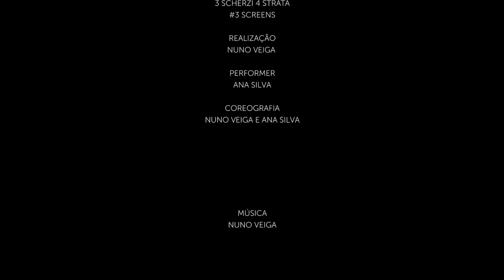3 Scherzi 4 Strata #3 Screens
No contexto da exposição Strata, de Deanna Sirlin, convidámos criadores para desenvolverem objetos de criação a partir do material expositivo. As linhas, as cores e o enquadramento das vinte janelas do Centro de Arte e Cultura ocupadas pela instalação da artista norte-americana foram os pretextos deste diálogo que interroga, ocupa e explora a materialidade da exposição. Com Nuno Veiga (realização e música) e Ana Silva (dança).